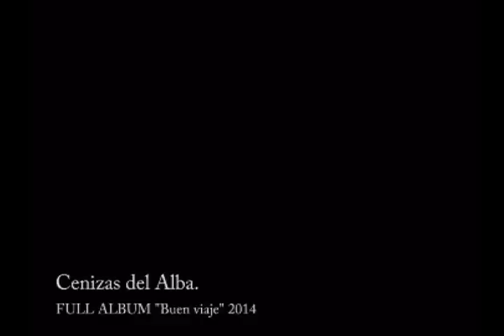Cenizas del Alba. BUEN VIAJE (FULL ALBUM)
Cenizas del Alba: ALBUM: "BUEN VIAJE"
Músicos: Piri Delgado - Hernan Gonzalez - Negro Ojeda - Pimpo Trejo - Wally Grasso - Goyo Grasso.
Invitados en el disco: Luciana Jury (Tema 6) - Angel Grasso "Acordeon" (Tema 10).
TEMAS:
1.Como agüita clara. 2.Un ranchito soñador. 3.Palomita/Miguita de cielo.4.Lo que te hace bien.5.Luna, alma, guitarra...Tres. 6.Me desprendes del suelo. 7. Las estrellas danzan. 8. Que la soledad no elija por vos. 9.Fantasmas. 10.La visita. 11. Como arbolito.
Grabado, mezclado y masterizado en "Estudios .AR" entre los meses de Agosto y Diciembre del 2013 por el ingeniero Ariel Gato.